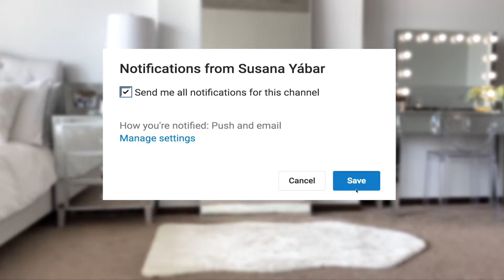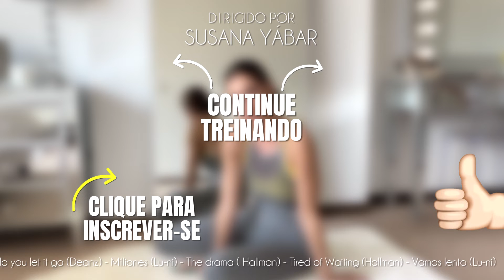Modele seus braços e defina seus ombros | Magros e Tonificados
Modele seus braços e defina seus ombros. Consegue braços magros e tonificados com esta rotina de exercícios simples com elásticos. Misture com mais exercícios da Susana Yabar aqui e crie o sua própria academia em casa (em espanhol)